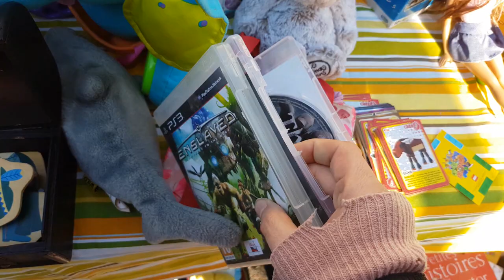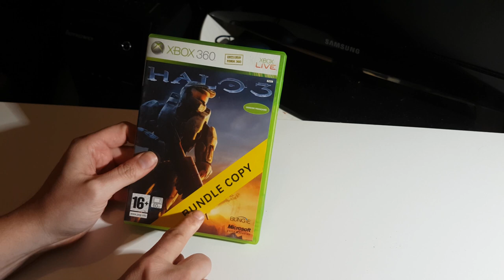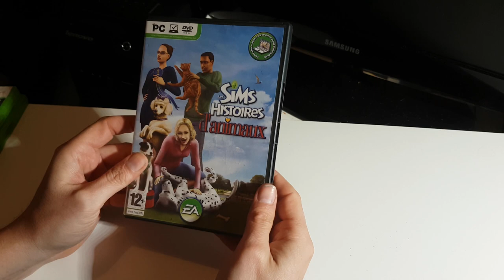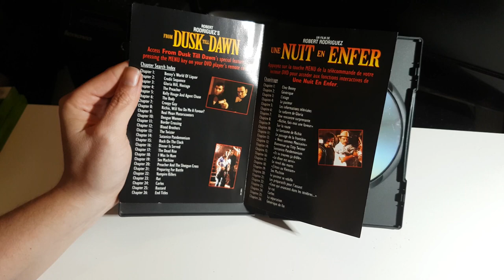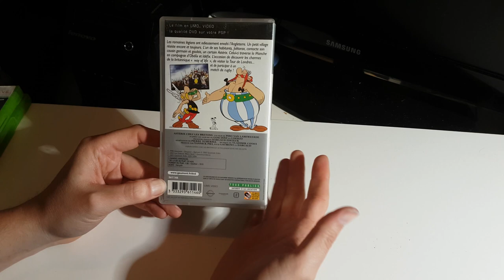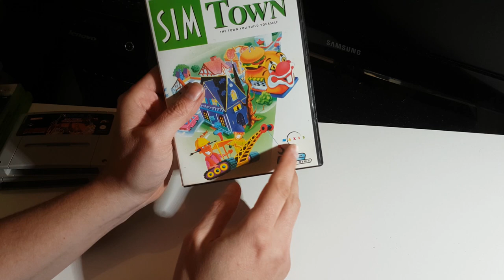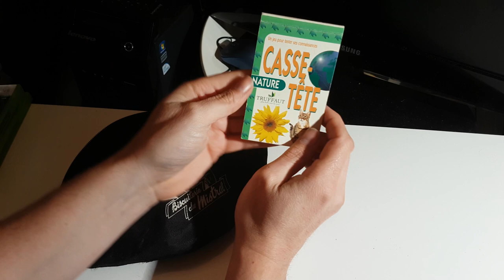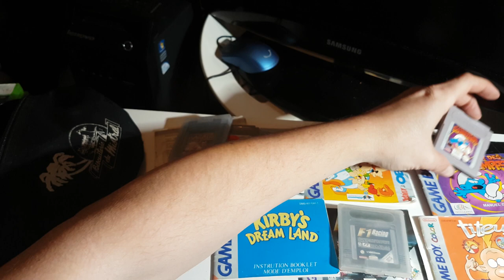Je récupère une Banane qui contiens un petit trésor dans le Vide grenier Live du 03/04/22